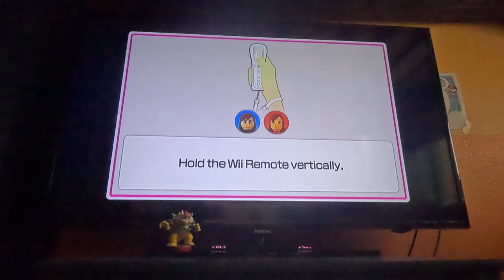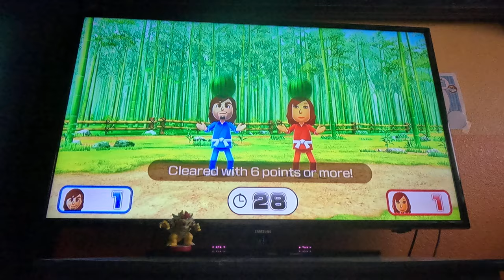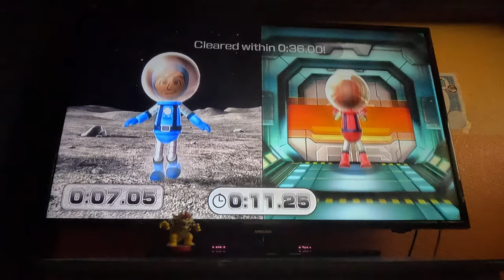Wii Party U 4K60fps - Bridge Burners (My Mii and My Sister's Mii)